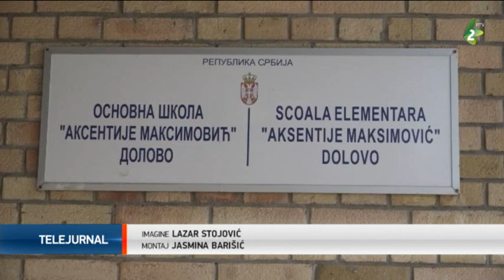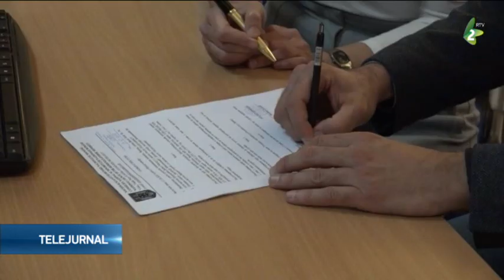Proiectul "Modernizarea învățământului românesc din Serbia"